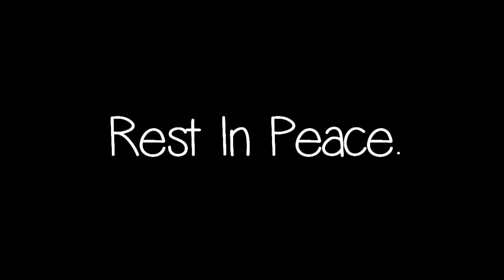Rest In Peace Sandy Hook - Please Don't Go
This video is dedicated to the children, & teachers of Sandy Hook Elementary that passed away from this terrible shooting. Please pray for the families as they go through this rough time.